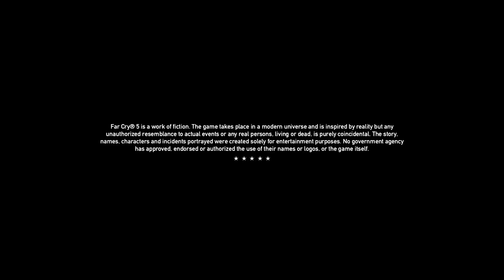Far Cry 5 Walkthrough - Part 20 [1080p]